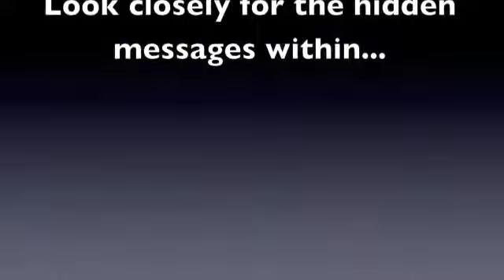Use Your Head